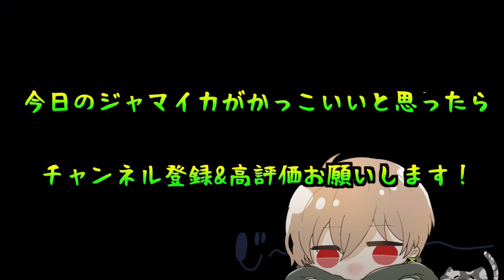【APEX】Switch版も出るしAPEXと荒野行動との"違い"をまとめてみた！#1~マップと戦い方の特徴~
質問してくれた方は見てくれたかなあ

【今日の575】
公認を　やめたから出せる　この動画

・スマホの場合→Safari等の検索からYouTubeを検索、そこで昼下がりのジャマイカの動画を検索して1つ開き、検索バー横の点3つのボタンから、「パソコン版」を開き、チャンネル登録ボタンの付近にある「メンバーになる」をタップしてください！
・PCの場合→昼下がりのジャマイカの動画1つを開くと出てくるチャンネル登録ボタンの横の「メンバーになる」をクリックしてください！